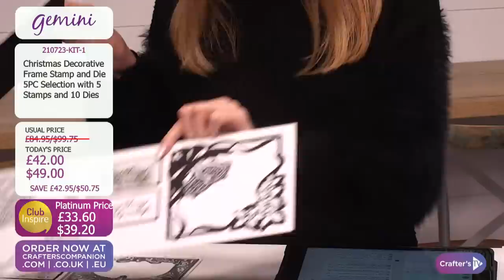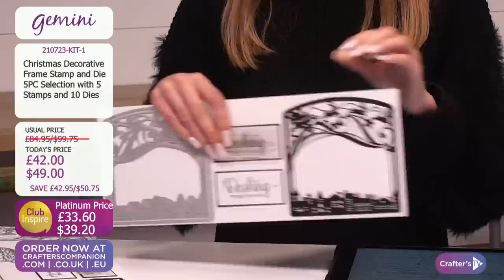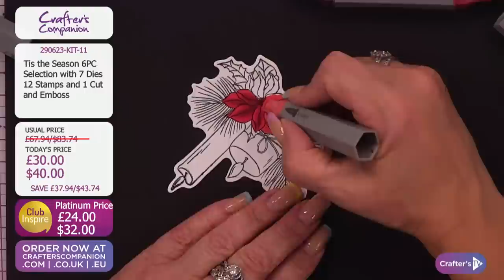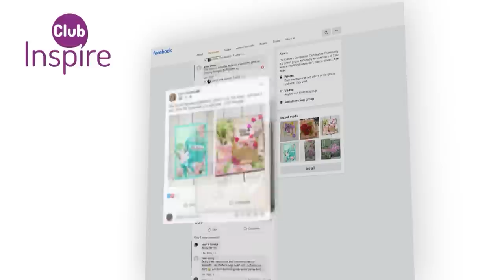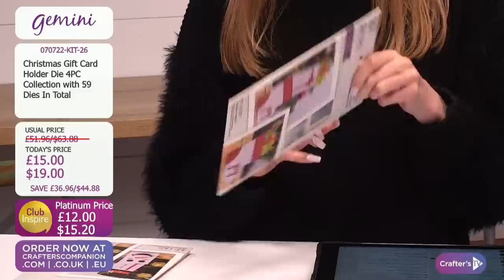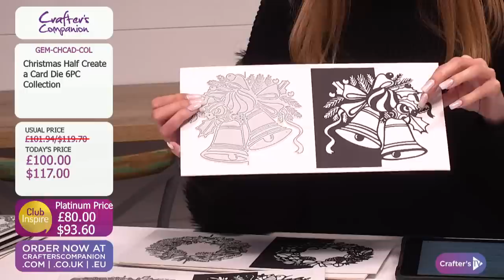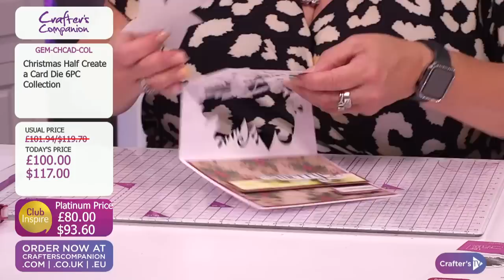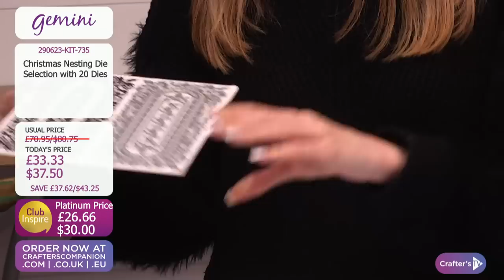Master Class: Christmas Crafting Special (02 August 2023)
Ready for a Master Class on your favourite products and techniques?
Join Lilly Fletcher and Debby Robinson here at 2pm UK 🇬🇧 / 9am ET 🇺🇸 to see an in-depth look at how to use our Christmas Crafting products in new and different ways, plus be inspired with tips, tricks, and techniques!